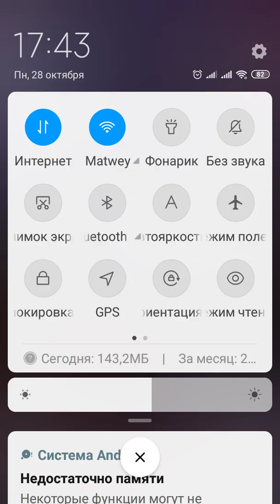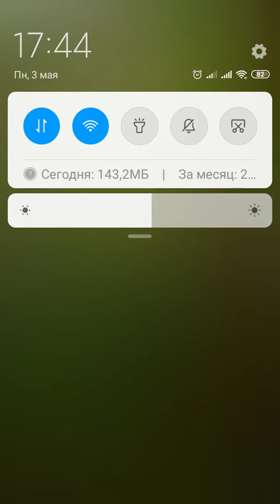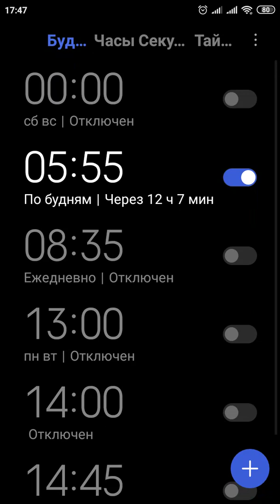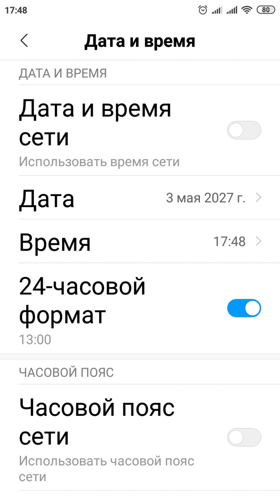Une nouvelle angela de faire un bientôt le premier à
Une nouvelle angela de faire un bientôt le dans toute motere et quand je suis pas encore Quelque chose quelque chose de faire un truc pour